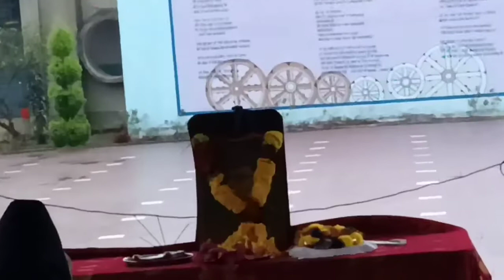Celebration of Netaji Subhash Chandra Bose Anniversary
Celebration of Netaji Subhash Chandra Bose Anniversary at Jawahar Navodaya Vidyalaya Puto Koderma